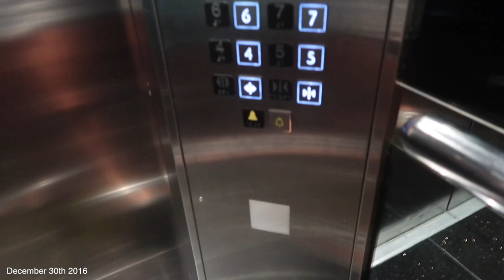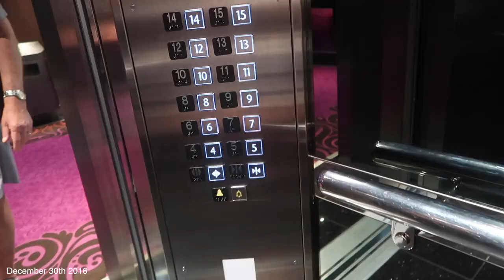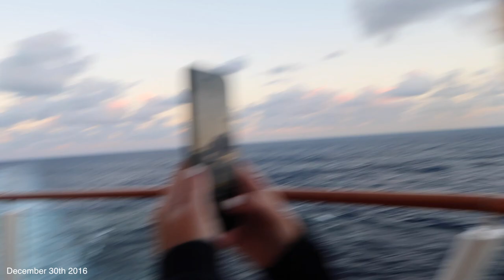SNORKELING & CRAZIEST DRINKING EXPERIENCE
In todays vlog, we went snorkeling and saw these HUGE fish!!! It was a super busy day and at night we went to an ice bar (which was insaneeeely cold) and we went to a comedy show!!
postmates code: ieg9 // uber code: taram134 // lyft code: tara611554
♥ Snapchat➜ taramassicotte
♥ Vine➜ @taramassicotte
Vlogging Camera: Canon G7X Mark ii